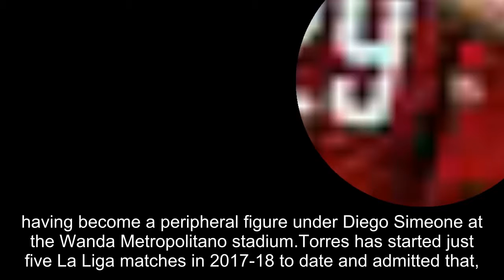'I will always put Atletico before me': Fernando Torres would leave boyhood club 'a third and a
'I will always put Atletico before me': Fernando Torres would leave boyhood club 'a third and a fourth time' as he prepares to give up dream again